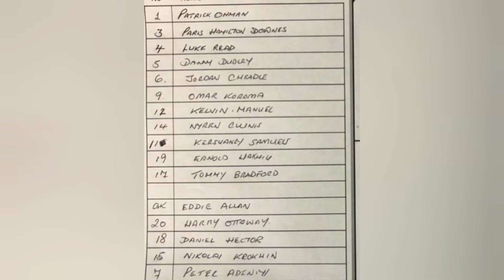Robins Fanatics TV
Hornchurch 4-0 Carshalton Athletic